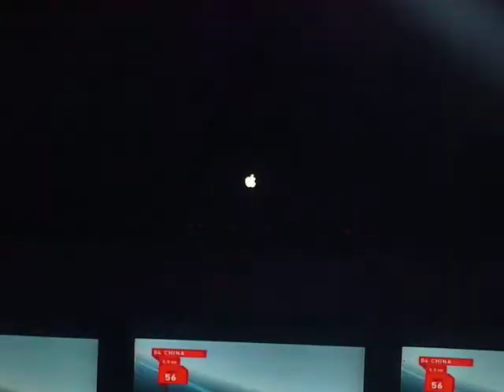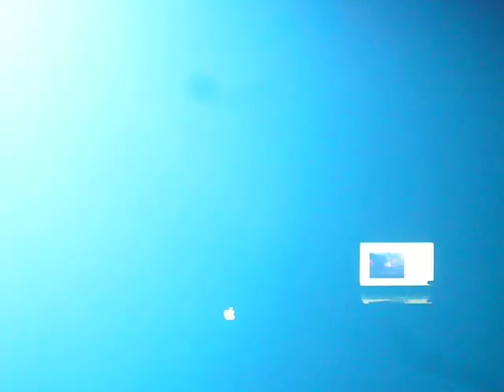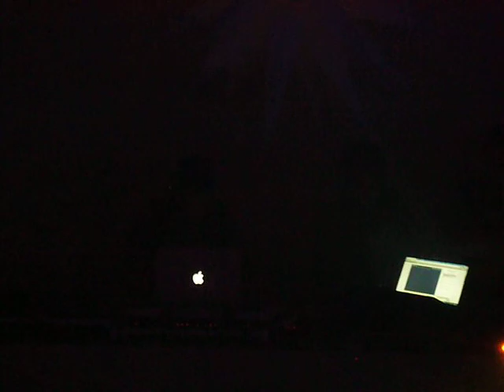DJ Yuji Goto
Balada HOTPM